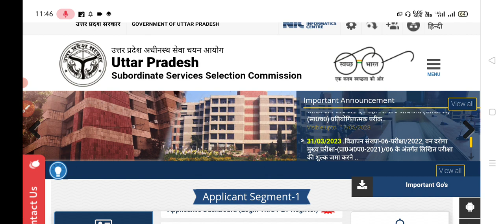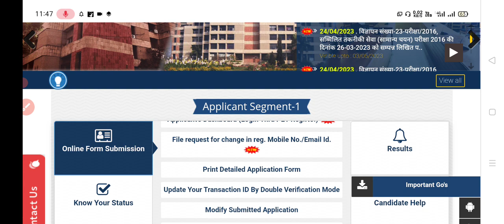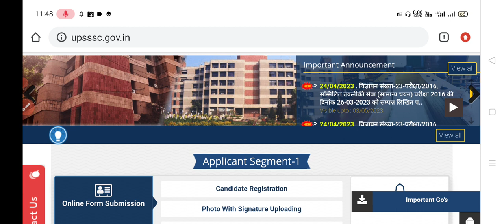UPSSSC VDO RE-EXAM DATE NOTICE//VDO RE-EXAM 2018-19